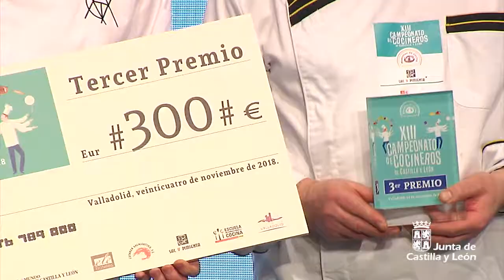XIII Campeonato de Cocineros de Castilla y León